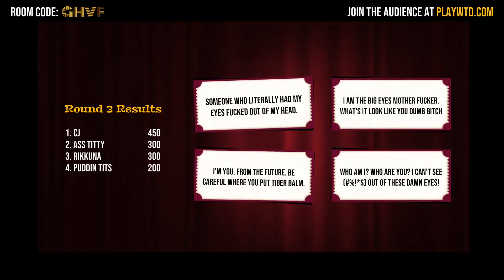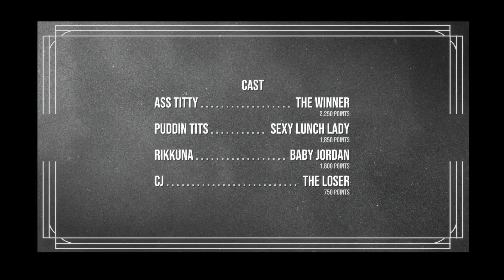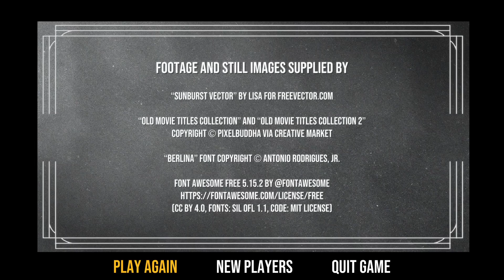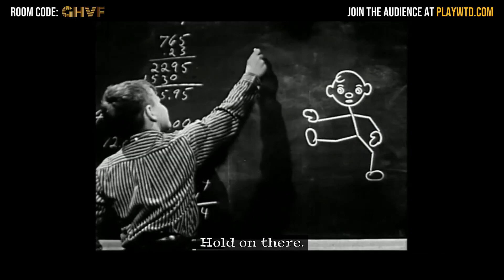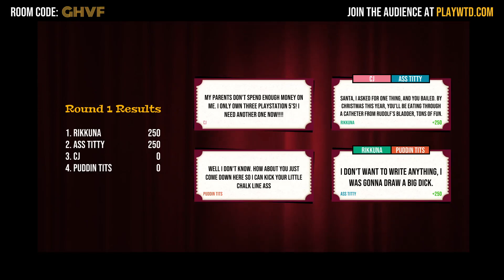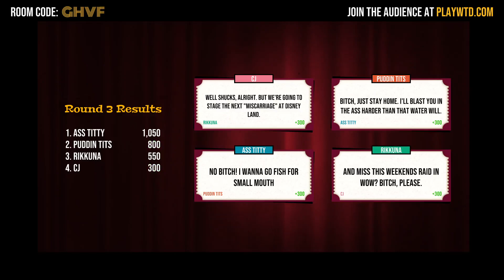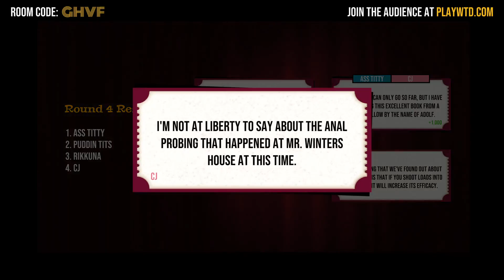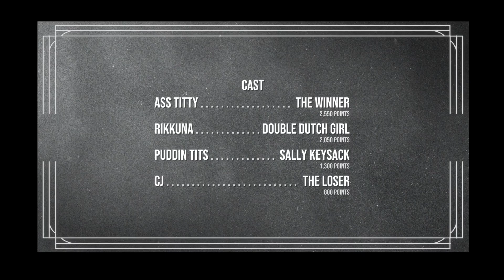My Friends are Awful What The Dub Random Game Play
UltimaCJ and few of his IRLS (Dubious Matt and Bradley Acid from Smash!) join in with folks in "What the Dub".

Yes my friends have an awful, silly, jokey side to their humor!